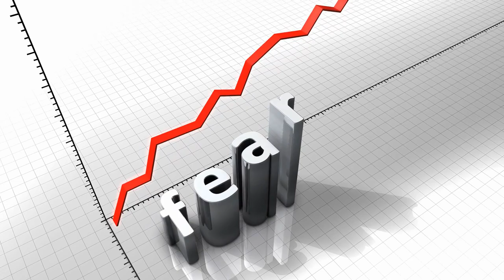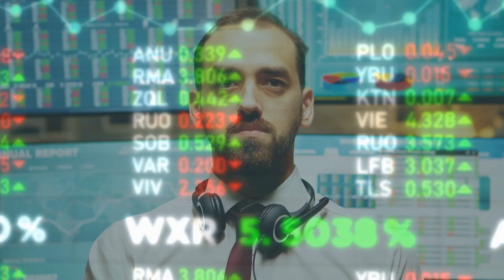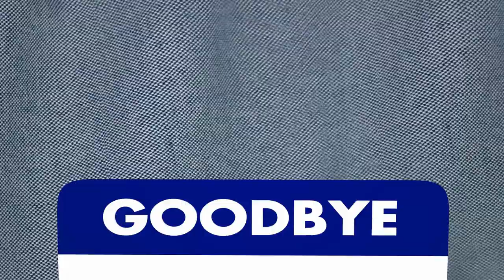You Are Afraid, Precisly Because You Are Capable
Pastor Khethelo Mazibuko's The Word and Life Ministry is about making the Gospel of Jesus Christ come alive in every sphere of our Lives.

With a dedication to studying the Word of God in the bible, revealing its fulfilment in The Word that is Jesus and showing how the Holy Spirit gives us power to live out our faith; we aim to make living a Christian life a simple joy.